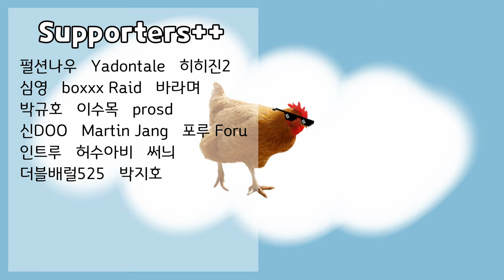다인큐는 아는 사람이랑 해야 합니다 | 타르코프